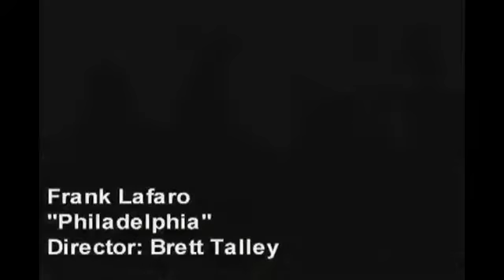Celebrity Talk with host Liam Kelly and guest Frank Lafaro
Frank Lafaro founded the Doo Wop group Frankie & the Fashions in 1963 and were the #1 seller's for Collectible Records for 10 consecutive years. This interview was done at the annual Philadelphia Doo Wop Festival at Penn's Landing in Philadelphia. Proceeds from the concert benefit the Vietnam Veterans Multi-Center in Philadelphia.